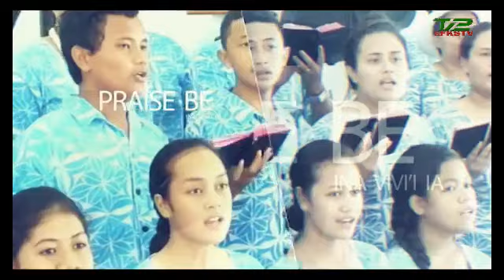Ina Vivii Ia (19 Jun 2022) 🔴 EFKS TV